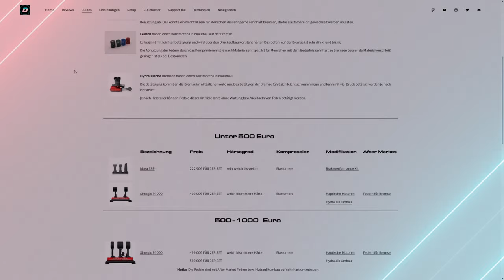Die RICHTIGEN Sim Rig Pedals für DICH in 2024 - Dizee Tipps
**=Reflink